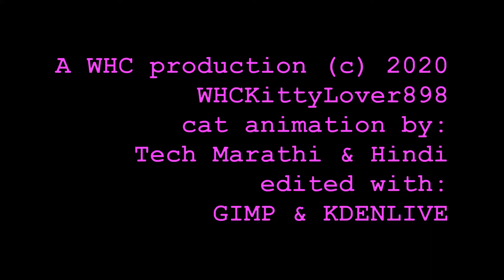Telepathy Challenge - VLOG #1 - Kitty and Dad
I play a quick round of telepathy with my Dad - let's see how well he knows me!